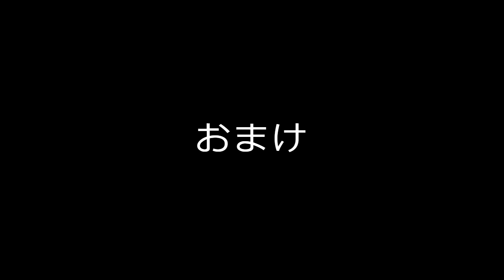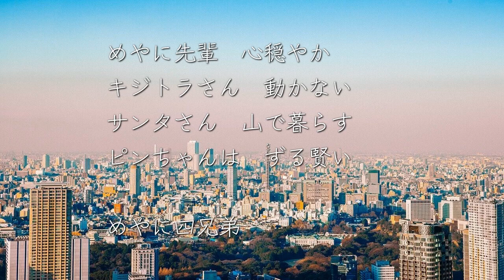2月6日ミニロト予想